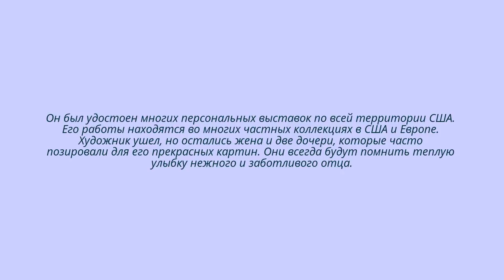Живопись художника John Patrick O'Brien, Ирландия - США. Городское-пейзажное.